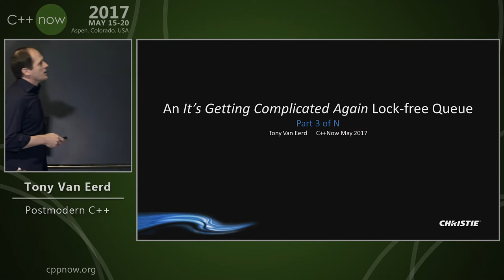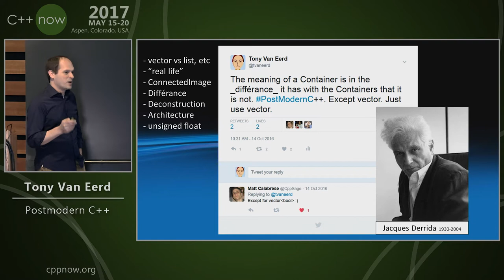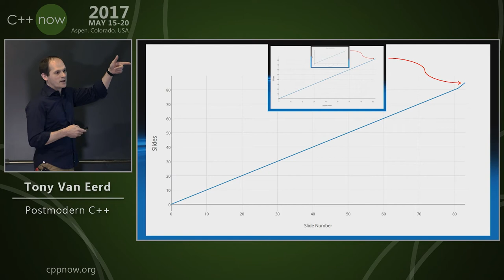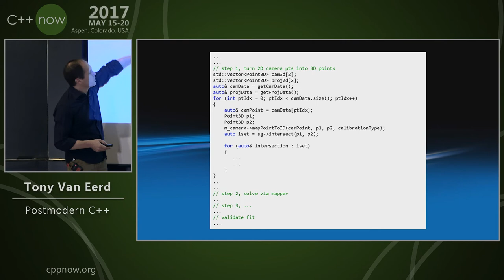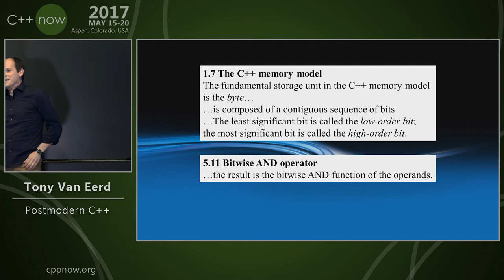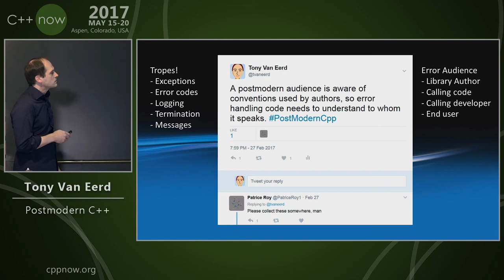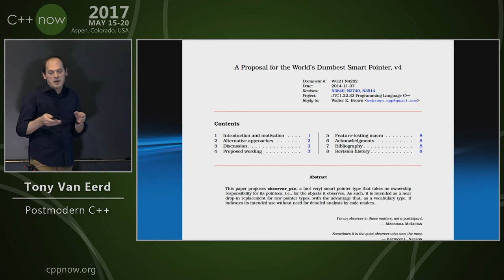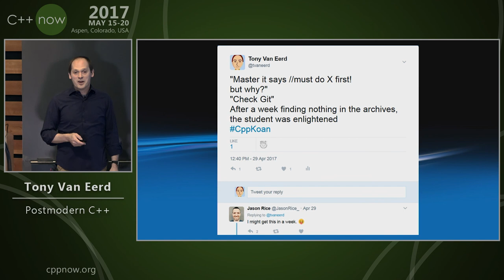C++Now 2017: Tony Van Eerd “Postmodern C++"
The term "Modern C++" can be traced back to Andrei Alexandrescu's "Modern C++ Design", published in February 2001. Much has changed since then. Alexandrescu is off *D*abbling in various things, Scott Meyers has retired; C++11 changed the landscape, and now we are at C++14 with C++17 just months away.

Surely we are now in the Postmodern C++ era!

So let's apply "postmodernism" to C++, and see what we get. Hopefully we get something interesting, enlightening, and entertaining.
For a sneak peak, follow me @tvaneerd and/or search for PostModernCpp on twitter.

TL;DR: "How to code better, by Tony"
Tony Van Eerd has been coding for well over 25 years, and hopefully coding well for some of that. Mostly in graphics/video/film/broadcast (at Inscriber & Adobe), writing low level pixel++, high level UI, threading, and everything else. He now enables painting with light at Christie Digital. He is on the C++ Committee. He is a Ninja and a Jedi. Lock-free is a (strange) "hobby". Follow @tvaneerd to learn more about